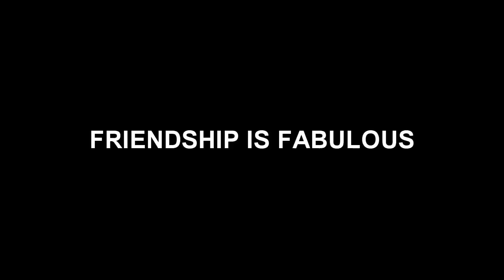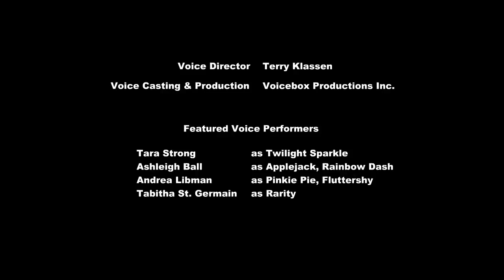(YTP) Friendship is Fabulous- Sweetie Belle Made Punch For You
THIS ISN'T MINE, NOR DID I HAVE ANY PART IN THIS!!
This Made EQD, and for good reason! :D

Olibacon, a incredible Youtube Pooper, had his videos deleted for some reason, so I decided to upload this, so we can still enjoy it, cause i think this is awesome!
TELL HIM TO COME BACK!
He had many more like this, but they're gone... :(
This is the only one i had...